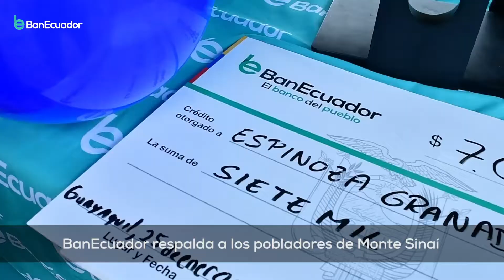Te invitamos a ver nuestro resumen de actividades BanEcuador